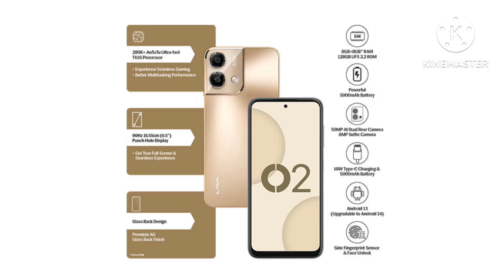લાવા નો સસ્તો ફોન | Lava O2 in Gujarati | લાવા ઓ ટુ | જાણો લાવા ફોન ના ફીચર્સ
ખરીદવા માટે એમેઝોન લિનક: